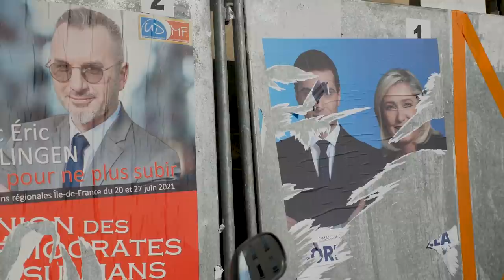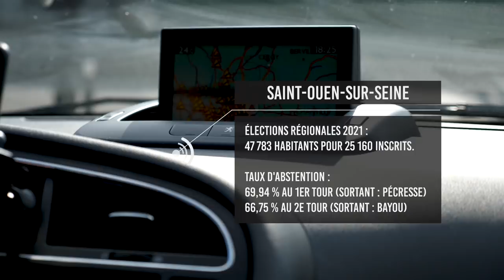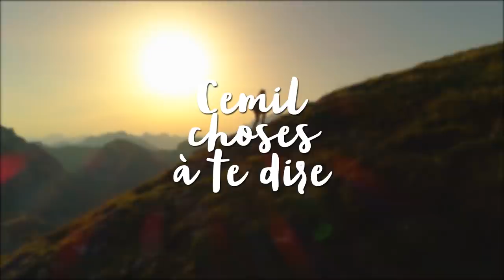🎤 Micro-trottoir en Seine-St-Denis 🗣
⬇ Déroule pour les détails ⬇

0:00 Intro
0:25 Epinay-sur-Seine
5:30 Saint-Denis
14:57 Pantin
23:09 Saint-Ouen (conclusion)
26:48 Fin

Ecriture, réalisation, interview, montage : Cemil
Cadrage : Thadée Mangin

[40192]